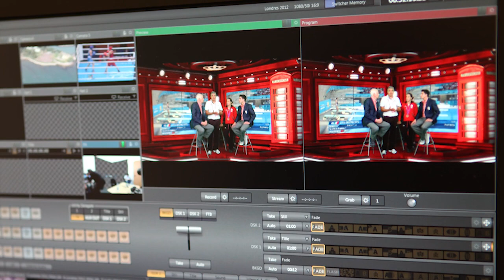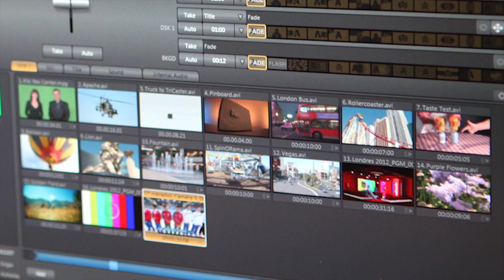Caso de Éxito - Azteca Deportes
En este Caso de Éxito podemos apreciar como Azteca Deportes tomo ventaja de los Set Virtuales del Tricaster 855 para la obertura de las Olimpiadas 2012 en la ciudad de Londres